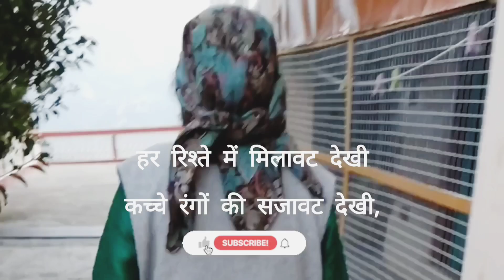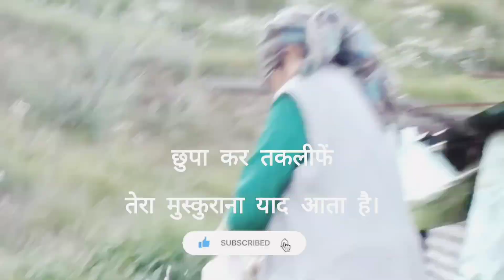Maa | Beautiful Poem on Mother✨ ❤️